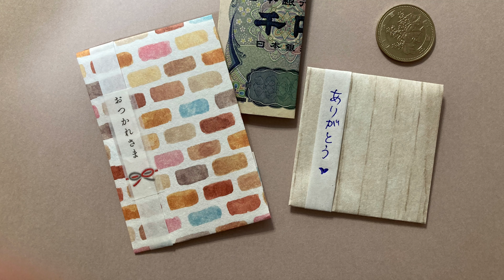【実用】簡単 ポチ袋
折り紙で折る簡単なポチ袋です。
お礼等の普段使いからお年玉にも使えます。

お友達と割り勘等して後でお金を返すとき等、むき出しではなくこういった
一工夫があると喜ばれます。